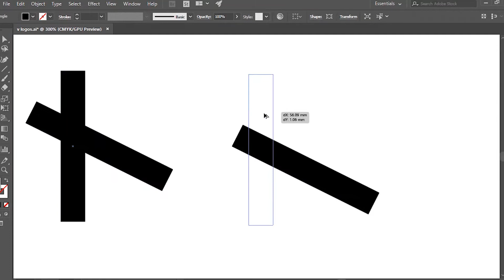Letter V Logo Designs Speedart [ 10 in 1 ] A - Z Ep. 22